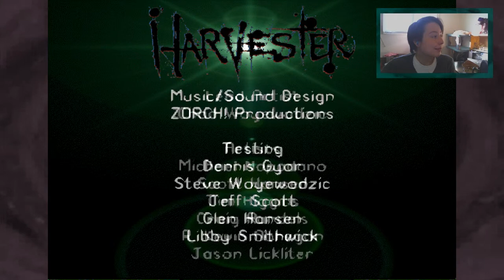The Endings of Harvester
PC Classic Harvester offers two endings, which are clearly spoilers for the rest of the game so there's that *SPOILER WARNING*.

Evil one's better!

What's your opinion: which ending is better?
Follow @htiiivx for more spoooooooky content.